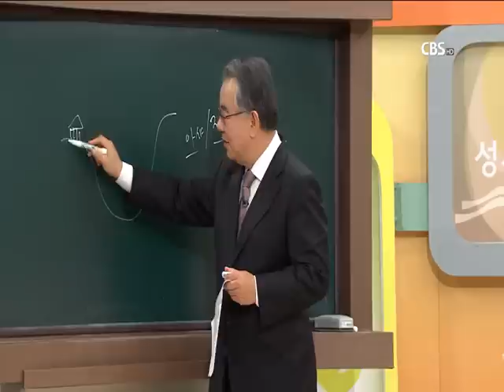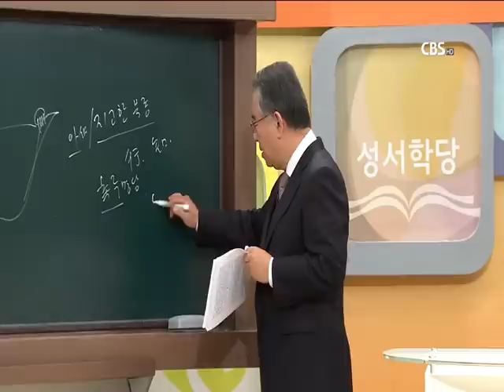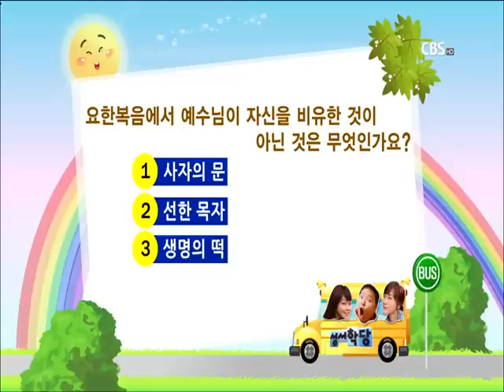CBS 성서학당 요한복음 22강 "너희 중 죄 없는 자는" (신우인 목사)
본 문 : 요한복음 8:1-12

1. 암울한 시대, 어떻게 살아야 하는가?
2. 간음하다 잡힌 한 여인